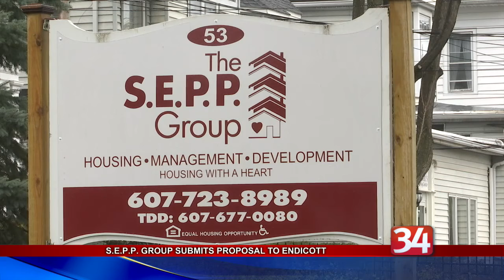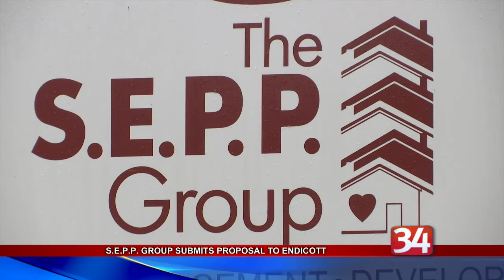Endicott Housing Project